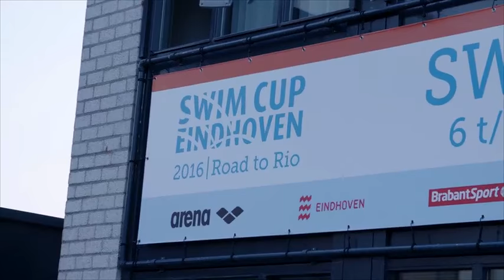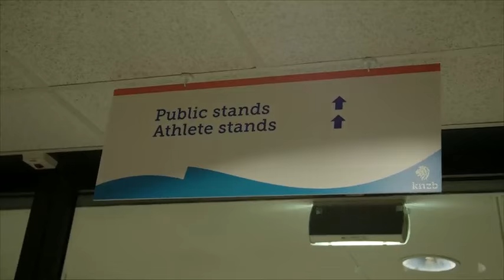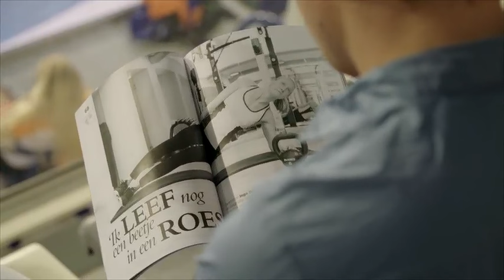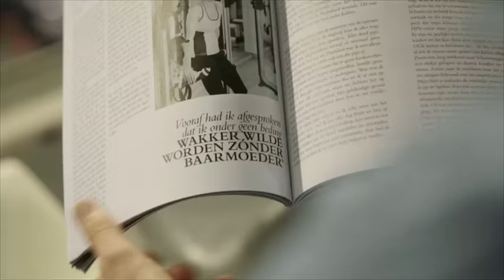Inge Dekker ontvangt de nieuwe Helden!